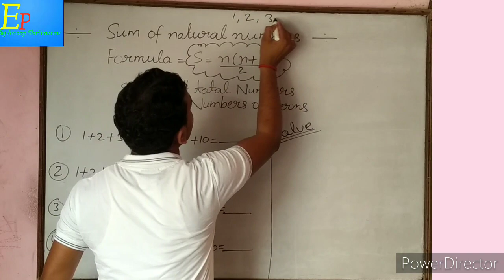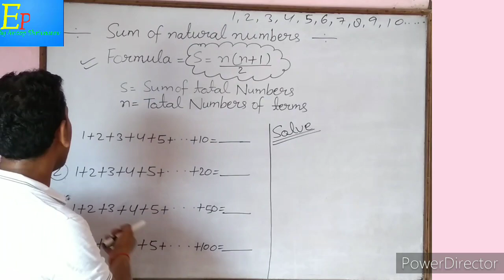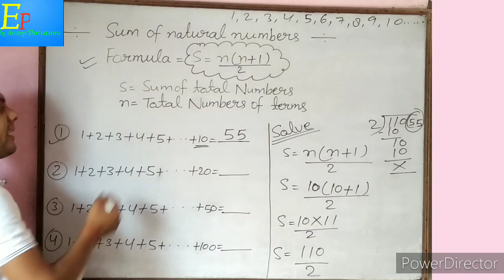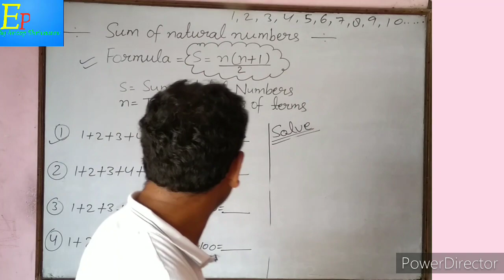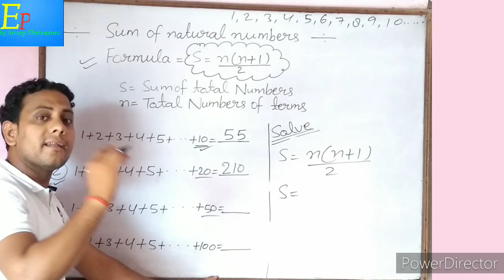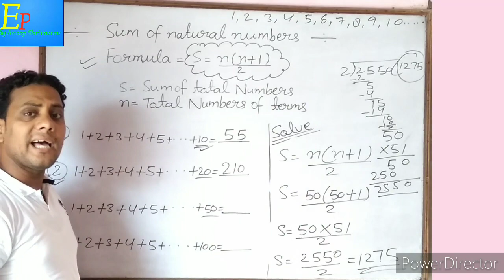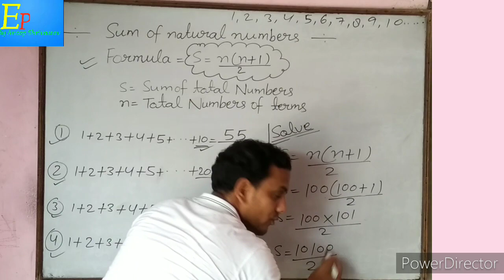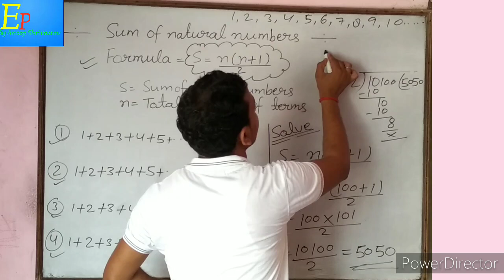Maths Trick/Fast Calculation/ Of Natural Numbers/Golden Public School Chuharpur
Learn How to sum of natural numbers